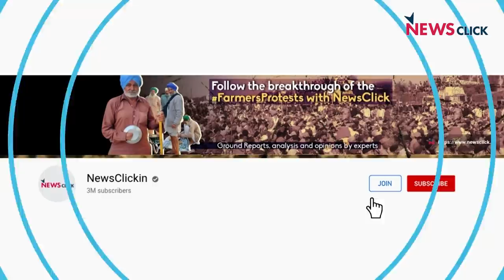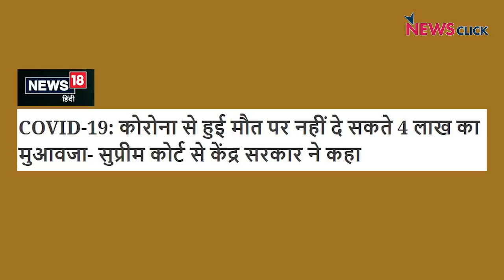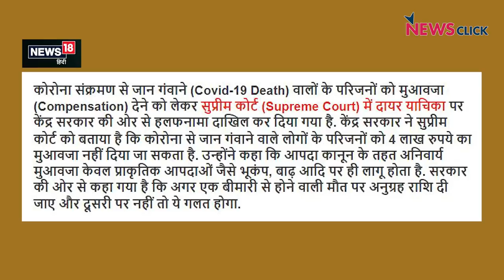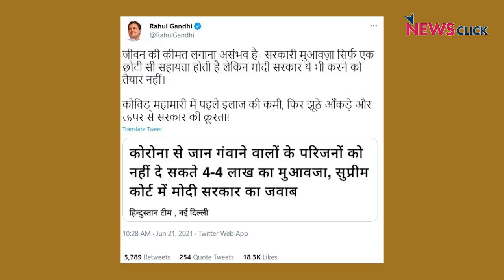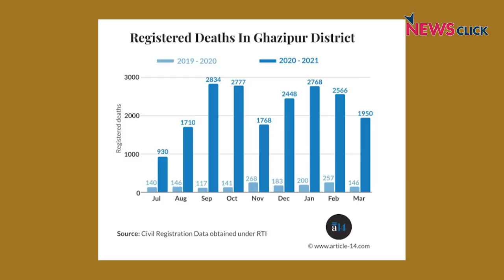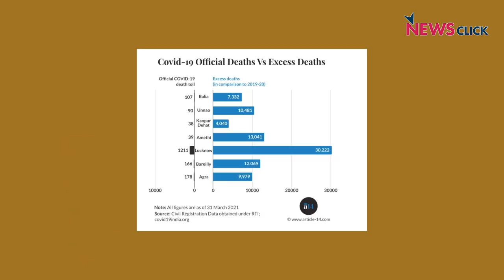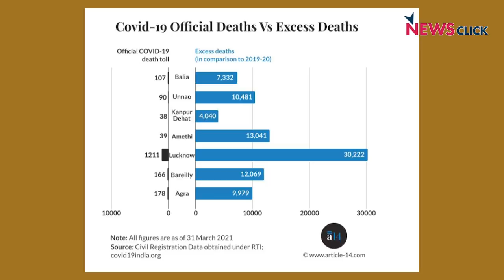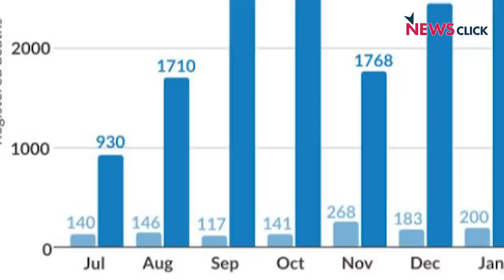विज्ञापन के लिए करोड़ों? जनता के लिए ठेंगा?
मोदी सरकार ने सुप्रीम कोर्ट मे दायर हलफनामे में कहा है के वो कोरोना में मारे गए लोगों के परिवारों को चार लाख रुपये नहीं दे सकते क्योंकि ख़ज़ाने में इतना पैसा नहीं है।अभिसार शर्मा आज न्यूज़ चक्र में सवाल उठा रहे हैं के जब सरकार मोदी की वाहवाही में करोड़ों खर्च सकती है तो जनता के लिए क्यों नहीं ?